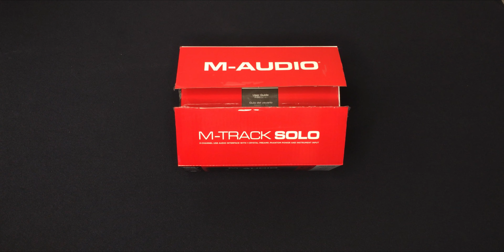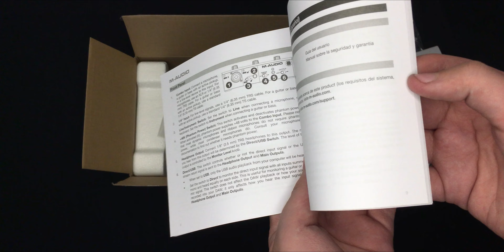🎛UNBOXING INTERFAZ DE AUDIO CALIDAD/PRECIO (M-Audio M Track Solo)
Te traigo un unboxing de la interfaz de audio calidad/precio de M-audio, espero que te guste :)

Créditos de imágenes: Apple
Green Tech